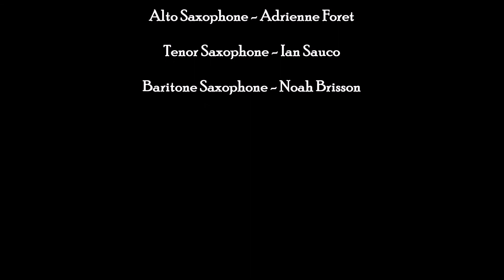"Strange Humors" by John Mackey (Performed by Michael Melnik and UCSQ)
Strange Humors is a Saxophone Quartet by John Mackey featuring a prominent Djembe part.